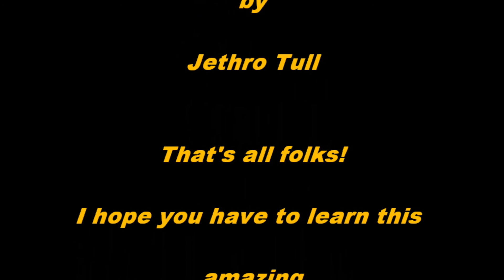Video aula - my god (Video lesson - my god) - PART 3-3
Marcelo ensina como tocar my god do Jethro Tull, por favor comente este vídeo e se gostou me subscreve - Obrigado!